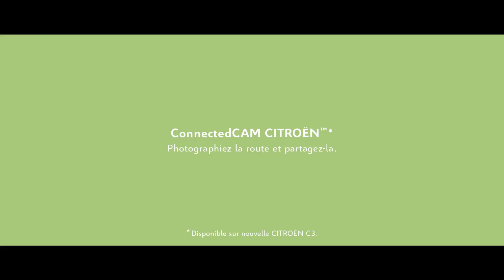Pub 2016 Citroen ConnectedCam la Caméra Connectée (Officiel)